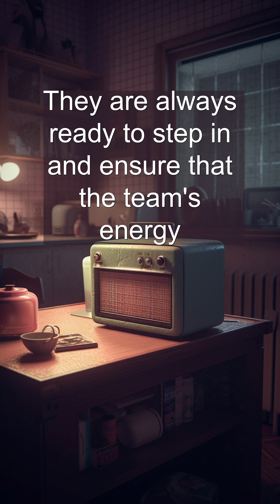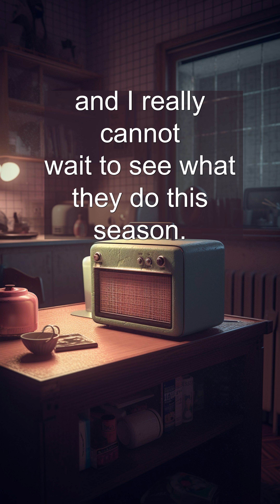Charlotte Cobras Introduction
The Charlotte Cobras are a team known for their fierce defense, thanks largely to their captain and keeper, Sam Foster. He has an impressive record of guarding the hoops, often acting as a mentor to the newer members of the team.
The trio of Layla, Derrick, and Brielle forms the chasers unit. Their dynamic plays and coordination during matches often leave the audience in awe. Vince and Izzy, as the team's beaters, have a reputation for being relentless, making sure that their teammates are well-protected from the bludgers. Felix Carter, the seeker, is known for his quick reflexes and keen eye, making him a formidable player on the pitch.
The reserves, while not always in the limelight, play a crucial role. They are always ready to step in and ensure that the team's energy and strategies remain consistent throughout the match.